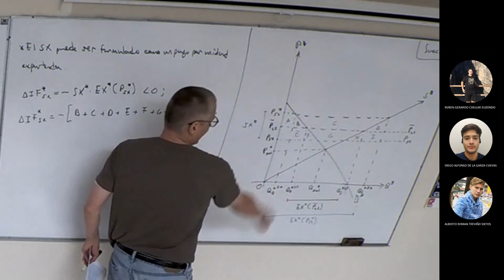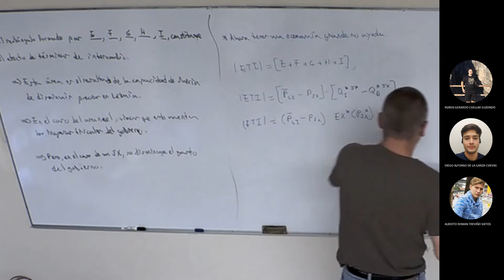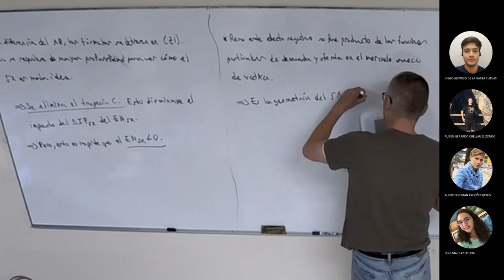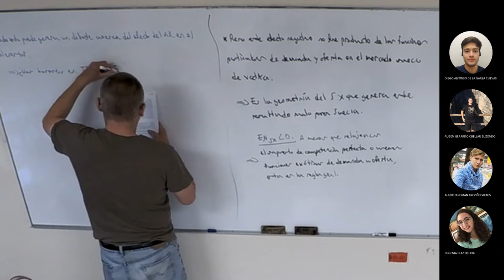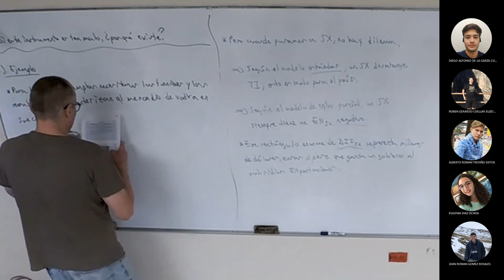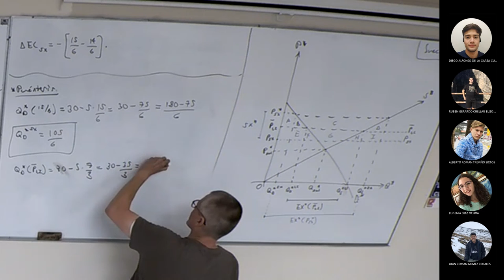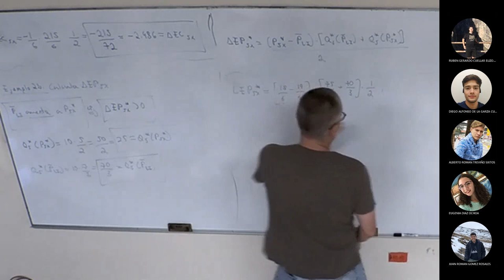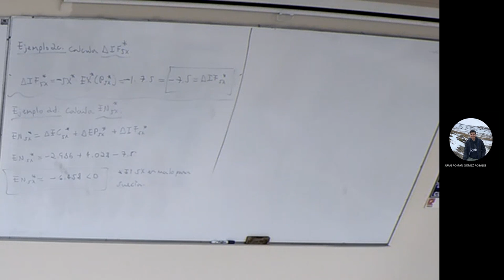Clase 25 Comercio Internacional